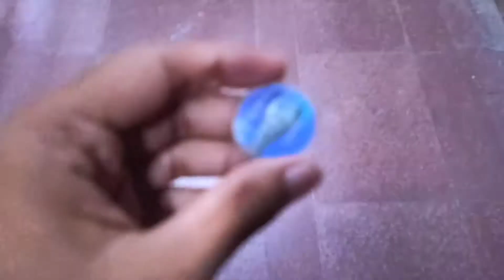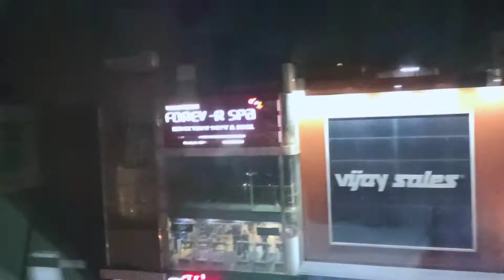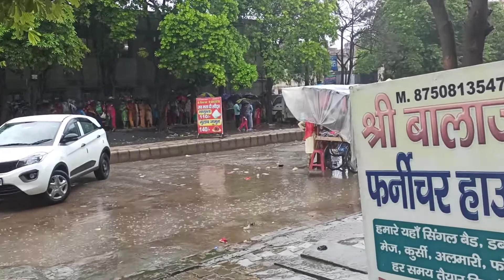Delhi Metro Pink Line Journey | Rithala To Delhi | How to Travel in Delhi Metro🚇| Metro Travel Vlog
Peace out ✌️

CREDIT :
All Picture, Music show in the video belongs to the respected owners.